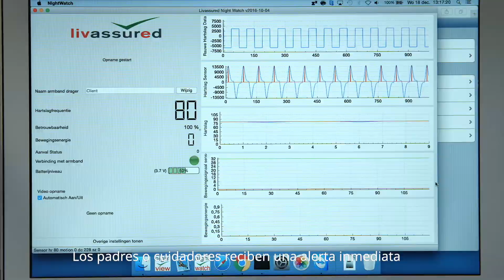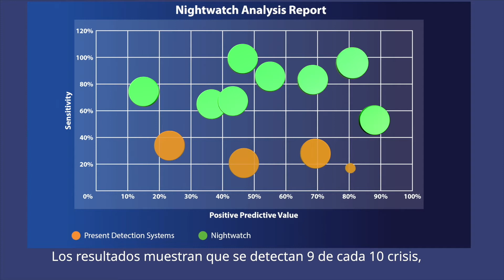NightWatch - Sistema de detección de ataques de epilepsia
NightWatch es un brazalete cómodo que monitorea de cerca la frecuencia cardíaca y el movimiento del usuario durante el sueño. Cuando el sistema sospecha de un ataque epiléptico importante, se transmite una advertencia a un cuidador a través de una señal inalámbrica a la estación base correspondiente de la pulsera. El sistema está optimizado para detectar todas las convulsiones epilépticas peligrosas, incluidas las convulsiones tónicas y tónico-clónicas. Para uso doméstico, instituciones de cuidado y vida independiente.